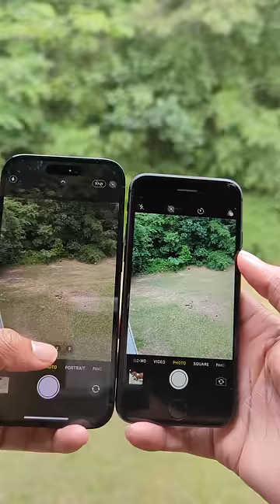iPhone 8 vs iPhone 14 Pro - Design & Camera Zoom Test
Cheap Prices For Androids:
Samsung Galaxy S10 5G
Samsung Galaxy S10+
Samsung Galaxy Note 10 Plus
Samsung Galaxy Note 9
Galaxy Note 20 Ultra 5G
Samsung Galaxy S20 FE
Google Pixel 6
PIXEL 4
Pixel 6 Pro
Google Pixel 5A 5G
Google Pixel 3a XL